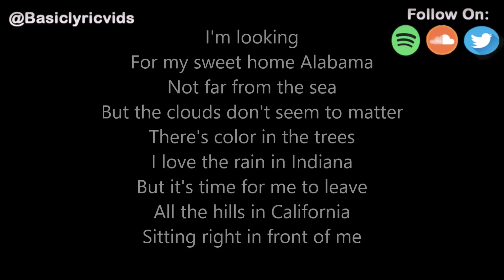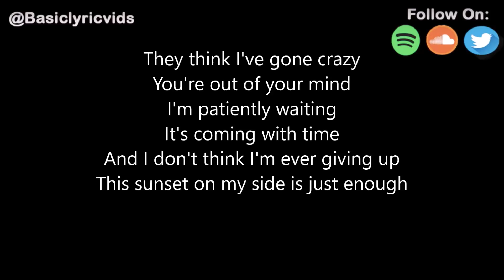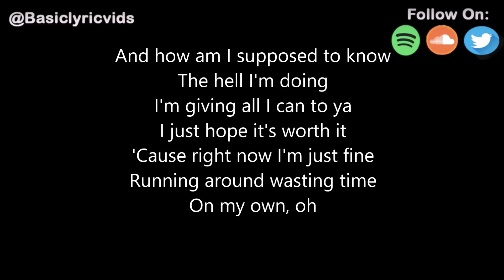christian french - sweet home (Lyrics)